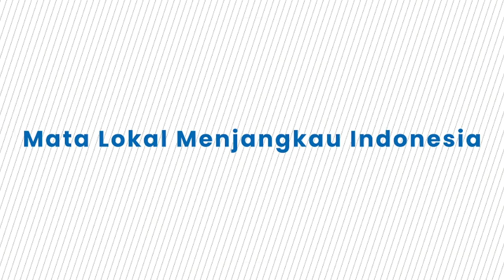UKI Toraja Resmi Lepas 1.324 Mahasiswa Peserta KKNT, 11 Orang Berlokasi di PT Vale Indonesia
TRIBUNTORAJA.COM, MAKALE - Sebanyak 1.324 orang mahasiswa mengikuti pelepasan Kuliah Kerja Nyata Tematik (KKNT) UKI Toraja Angkatan XLIII yang mengusung tema ‘Pemberdayaan Komunitas Berkelanjutan untuk Mengembangkan Potensi Lembang dan Kelurahan’.

Pelepasan secara resmi mahasiswa KKNT digelar di Aula Kampus I UKI Toraja, Makale, Tana Toraja, Sulawesi Selatan, Jumat (28/6/2024) pukul 10.00 Wita.

Diketahui KKNT ini akan memfokuskan di dua kabupaten sekaligus yakni Tana Toraja dan Toraja Utara dan meliputi 29 kecamatan di 109 lembang/kelurahan.

Kendati demikian, dalam laporan Ketua Panitia KKNT UKI Toraja Angkatan XLIII yang dibacakan oleh Sekretaris, Theresyam Kabanga', disampaikan bahwa 11 orang mahasiswa akan melaksanakan KKNT di PT Vale Indonesia Tbk.

Hal itu kemudian dikonfirmasi langsung oleh Kepala Lembaga Penilitian dan Pengabdian Masyarakat UKI Toraja, Parea Rusan Rangan.

“KKNT gelombang ke-43 itu ada di dua kabupaten yakni Tana Toraja dan Toraja Utara. Kemudian ada satu divisi di PT Vale karena mahasiswa tersebut adalah pegawai, jadi mereka melakukannya di tempat kerjanya. Dan ini dimungkinkan, KKNT itu kan bisa saja nanti sesuai dengan profesinya,” ungkap Parea Rusan saat dikonfirmasi Tribun Toraja usai acara pelepasan.

“Nanti mereka di PT Vale itu sesuai dengan tupoksinya masing-masing. Dan tentu saja sekaitan dengan tema yang diusung tahun ini, potensi yang ada di PT Vale mereka mengembangkan di daerah sekitarnya, kontribusinya, dan perannya, terhadap pengabdian atau kemanfaatan masyarakat di sana,” jelasnya.

Rektor UKI Toraja, Oktavianus Pasoloran, dalam sambutannya kemudian berpesan agar seluruh mahasiswa yang mengikuti KKNT dapat menjaga almamater kampus di lokasi masing-masing.

Adapun berdasarkan tema yang diusung, Oktavianus menyampaikan pentingnya sebuah komunitas yang berkelanjutan ‘sustainable’ di tengah-tengah masyarakat, khususnya Toraja.

Artikel ini telah tayang di Tribuntoraja.com dengan judul UKI Toraja Resmi Lepas 1.324 Mahasiswa Peserta KKNT, 11 Orang Berlokasi di PT Vale,

Program: Lokal News
Editor Video: Alfayed
Penulis: Muhammad Rifki
Uploader:  Alfayed